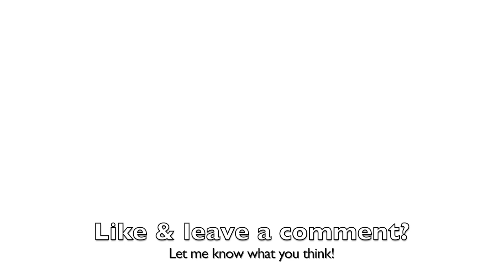Playing FFA with Arctic Camo Vector | + Sniper Montage!! [Bullet Force, Episode 9]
About this video: Arctic skin on the Vector in Bullet Force free-for-all! I don't know what else to write here.

Title: Playing FFA with Arctic Camo Vector | Bullet Force | + Sniper Montage!!

Legal:
Unless otherwise noted, this work is distributed under the Standard YouTube License. Reproduction of this content is strictly forbidden without prior written consent.